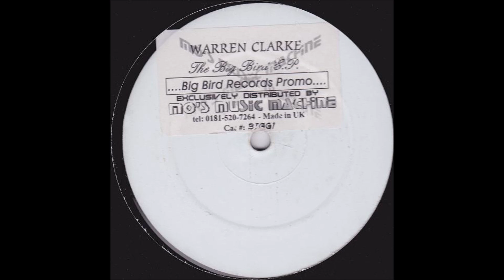Warren Clarke - Make It Right (Instrumental Mix)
Artist(s): Warren Clarke
Album: The Big Bird E.P. [BIGG1]
Year: 2022
Genre: UK Garage
Label: Big Bird Records